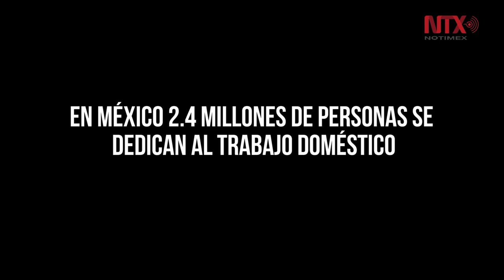Día internacional de las Trabajadoras del Hogar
El trabajo doméstico de entrar por salida en aumento